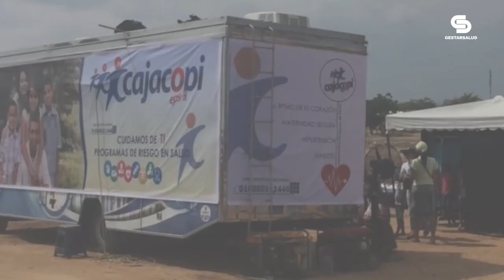Emssanar "24 años trabajando por la salud de los colombianos"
Emssanar, 24 años de arduo trabajo contribuyendo al mejoramiento de la salud de los colombianos en Nariño, Putumayo, Cauca y Valle del Cauca.